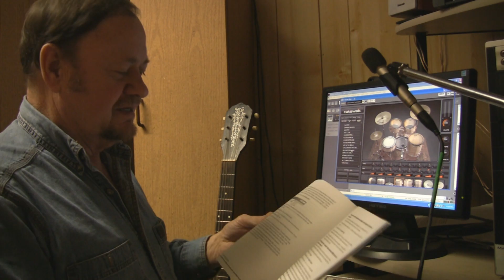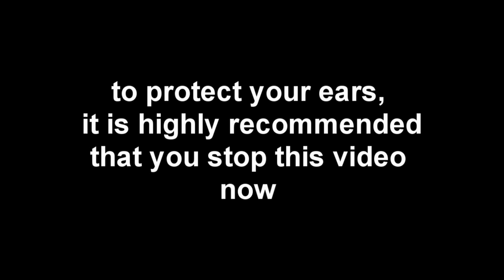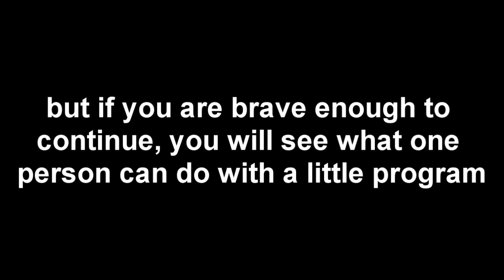Frustrated Rat Rodder